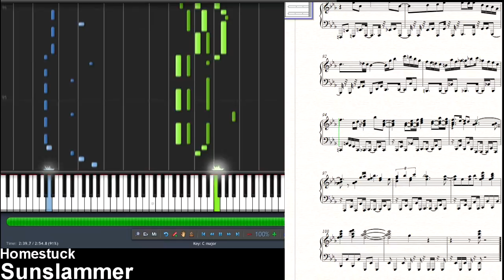Homestuck - Sunslammer (Synthesia Piano Tutorial)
A solo piano arrangement of Sunslammer, by Seth 'Beatfox' Peele, itself an arrangement of Sunsetter by Toby Fox, featured in Homestuck vol. 5. Arranged with reference to the artist's original MIDI.